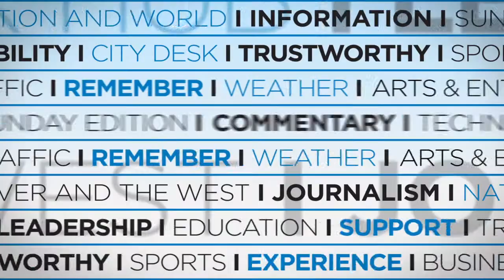Denver Post Broncos Super Bowl 50 Update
DPTV host Robin Carlin provides an update live from Radio Row on the Broncos at Super Bowl 50